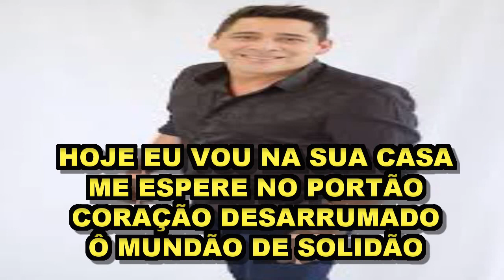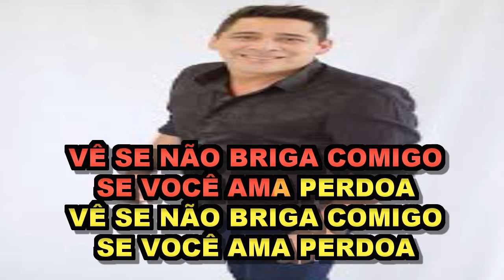Se Você Ama Perdoa - Remelexo Bom Demais ( Karaoke)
Composição: Nildomar Dantas